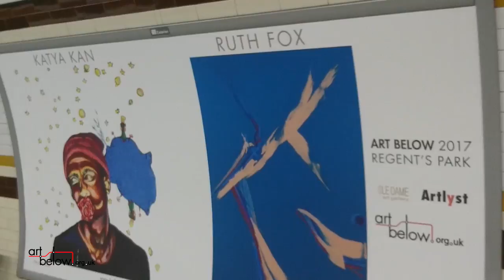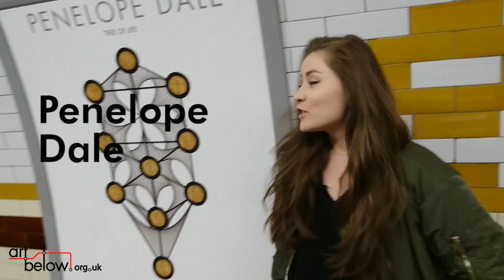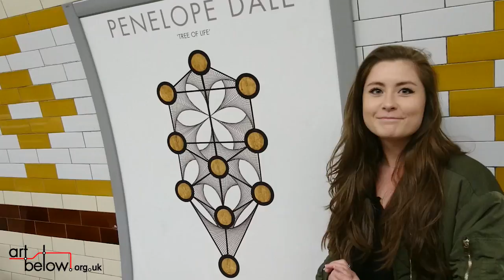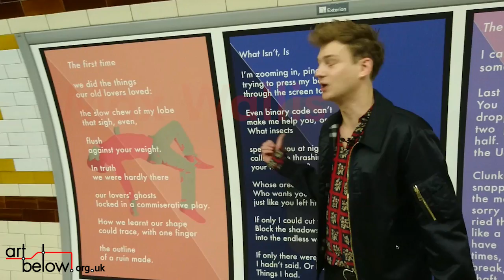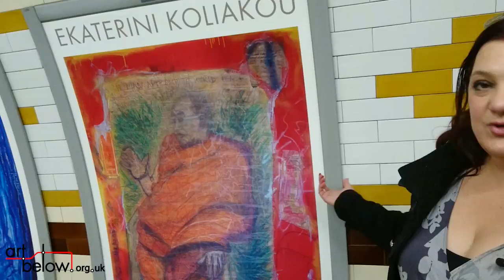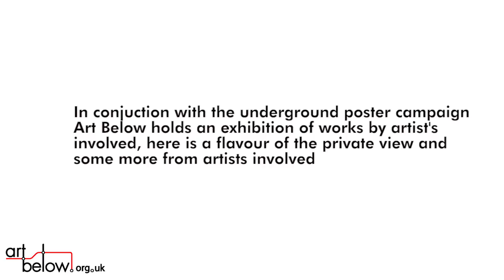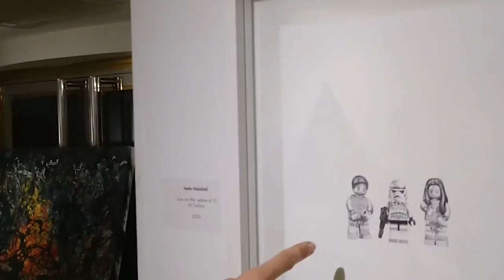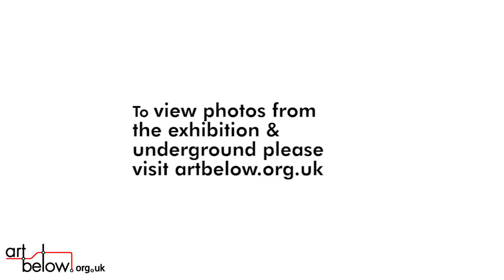Art Below Regent's Park 2017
Art Below feature the work of 28 international artists across billboard space at Regent's Park tube station for 4 weeks starting 25th September 2017.
All the artists original work also on show at Le Dame Gallery, just 2 minutes walk from Regent's Park tube station.